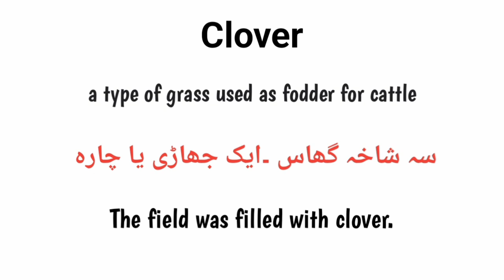Clover meaning in urdu/hindi |Clover k kya matlab hai |clover in sentence |How to pronounce clover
What is clover
Clover urdu matlab
Clover english meaning
English to urdu
Words meanings